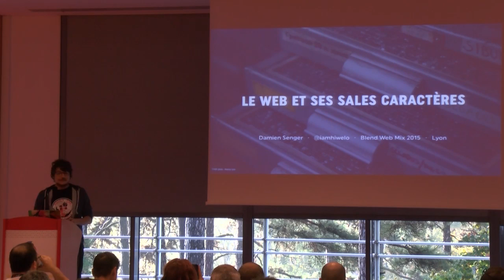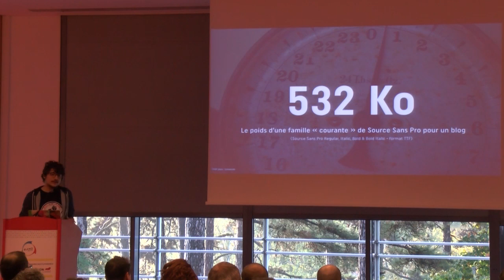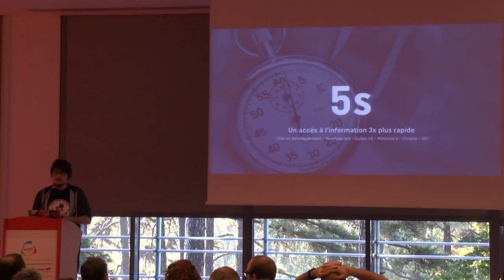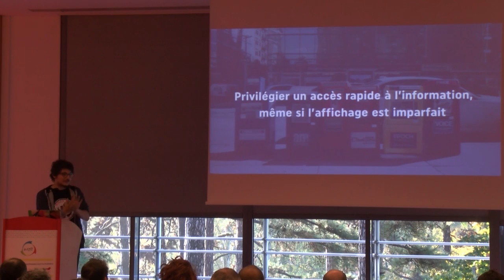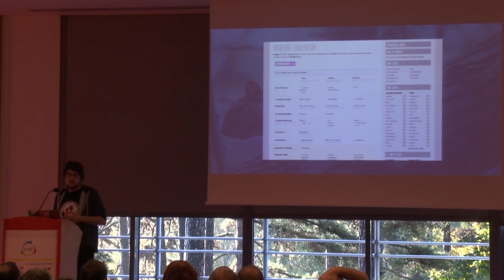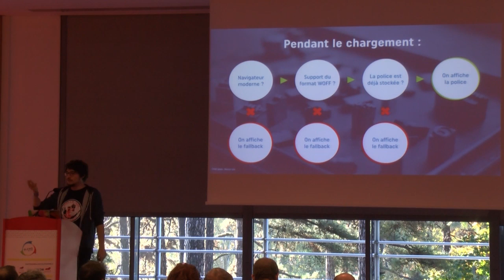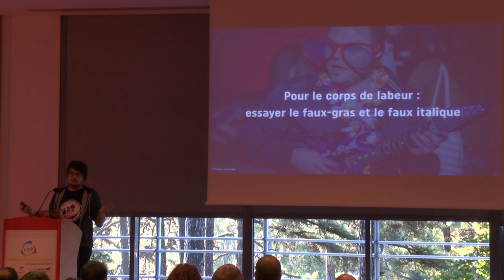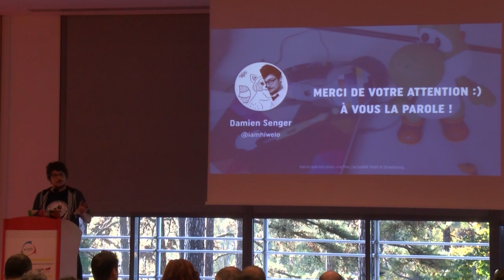Le web et ses sales caractères, animé par Damien Senger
Vidéo tournée lors de BlendWebMix 2015 !

Ton site est responsive ? C'est bien ! Et ta typo dans l'histoire ? Petit tour d'horizon des techniques d'optimisation responsive pour nos sales caractères.

Conférence autour des astuces d'intégration qui peuvent exister aujourd'hui pour travailler sa typo et son adaptation responsive (utilisation du "faux gras", forcer les fallbacks sur mobile pour éviter les gros fichiers, etc.) et l'utilisation des magnifiques fonctions OpenType de CSS 3.